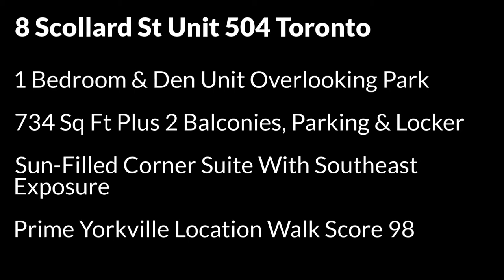Yorkville Sun-Filled 1 Bedroom & Den Condo Overlooking Park 8 Scollard St Unit 504 Toronto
Prime Yorkville sun-filled corner suite with clear views overlooking Frank Stollery Parkette at Yonge St and Davenport Rd. 734 square feet plus 2 balconies and southeast exposure. Ideal one bedroom layout with separate enclosed den and powder room.  Freshly painted. Kitchen features stainless steel appliances and granite counters. Includes parking spot near elevator and locker.

Located across the street from the Four Seasons Hotel & Private Residences, Yorkville designer shopping and restaurants are at your doorstep with a Walk Score of 98. Easy access to Yonge, Bloor & Bay Subways. Steps to Pusateri's, Whole Foods, Mink Mile Shopping and University Of Toronto.

Victoria Boscariol Certified International Property Specialist Sales Representative
Chestnut Park Real Estate Limited Brokerage